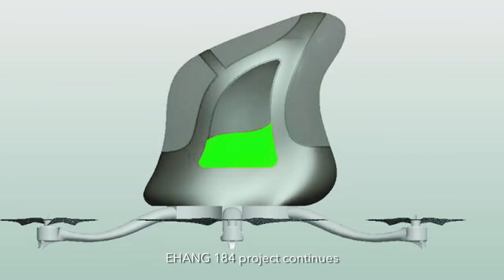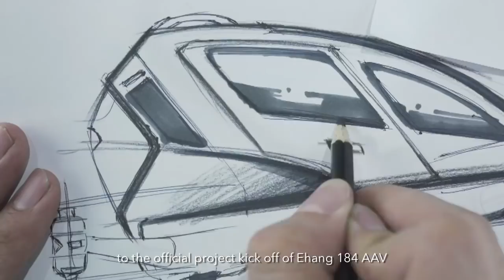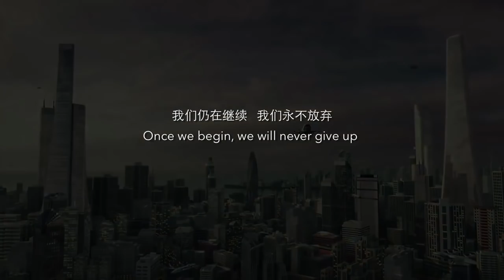Dabi.tk - Presented single Autonomous flying drone-taxi